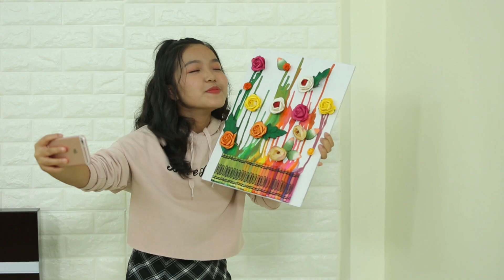SÁNG TẠO CÙNG CRAYOLA | THỰC HIỆN TRANH BẰNG BÚT MÀU SÁP CRAYOLA (MC BẢO NGHI)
Chương trình “Sáng tạo cùng Crayola” được phát sóng 18h thứ 7 và CN hàng tuần trên Kênh SeeTV và Kênh youtube của MYKINGDOM.
Hãy tham gia cuộc thi “Sáng tạo cùng Crayola" để tìm ra chủ nhân vừa khéo tay, vừa sáng tạo. Bạn hãy nhớ thực hiện sản phẩm trên và chụp hình gửi về trang Fanpage . Cuối mỗi tập, BTC sẽ chọn 5 sản phẩm gởi về với tiêu chí sáng tạo, đẹp nhất để nhận 5 giải thưởng hấp dẫn.